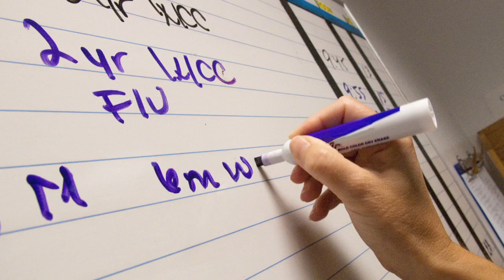Southeastern Michigan Beacon Community: Improving Diabetic Care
The Southeastern Michigan Beacon Community is using health IT to improve diabetes care in Detroit.

The Southeastern Michigan Beacon Community's Herbert Smitherman Jr., MD, Kimberlydawn Wisdom, MD, and Terrisca Des Jardins, Beacon Program Director, discuss how their Beacon Community will help increase use of health information technology through mobile devices to improve diabetes care in Detroit. Through the technology, patients will have the ability to take self-assessments and the results will direct them to resources in the community which can help them. The primary focus will be on diabetes but once the system is established it will move to other areas of diagnosis.